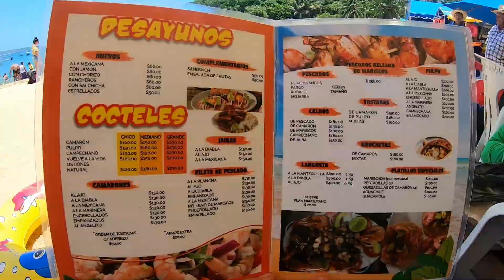PUERTO Escondido Mexico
Les comparto un poco de las Costas  de Oaxaca
Saludos .
Cordiales..Amigos..